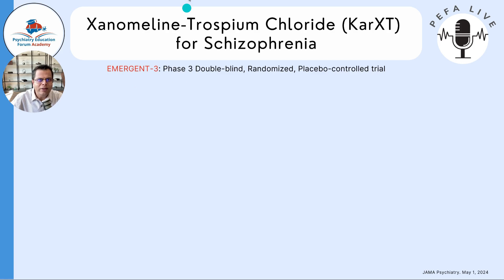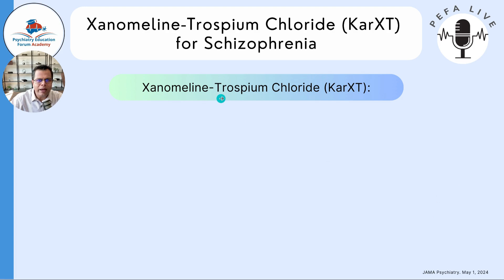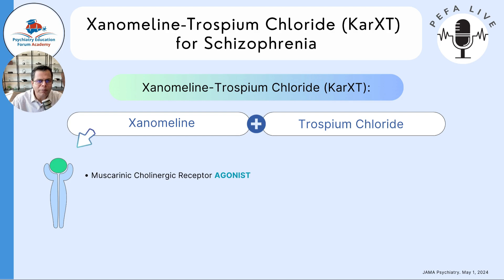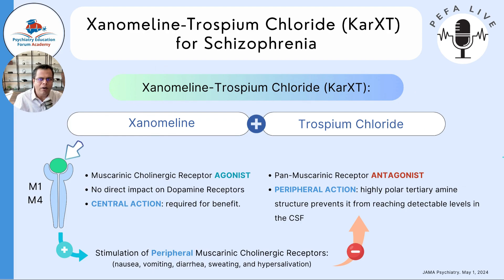KarXT for Schizophrenia: Mechanism of Action?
Introducing KarXT: A New Paradigm

JAMA Psychiatry recently published (on May 1, 2024) the positive results of EMERGENT-3 trials for this potential non-dopaminergic medication for schizophrenia.

KarXT is a combination of two drugs: xanomeline and trospium chloride. This innovative therapy represents a significant departure from traditional antipsychotic treatments.